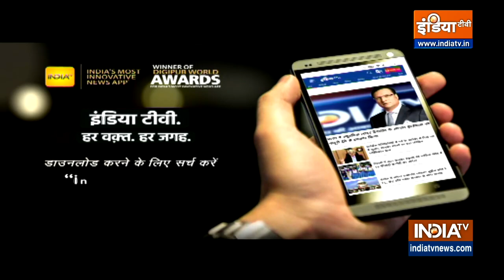Srinagar में सेना और CRPF का ज्वाइंट ऑपरेशन, सेना ने एक आतंकी को मार गिराया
Srinagar में इस वक्त सुरक्षाकर्मियों और आतंकियों के बीच मुठभेड़ चल रही है. अब तक इस Operation में एक आतंकी को मार दिया गया है. CRPF सेना और Police की टीम इस मुठभेड़ को अंजाम दे रही है. यह आतंक के खिलाफ एक ज्वाइंट ऑपरेशन है.